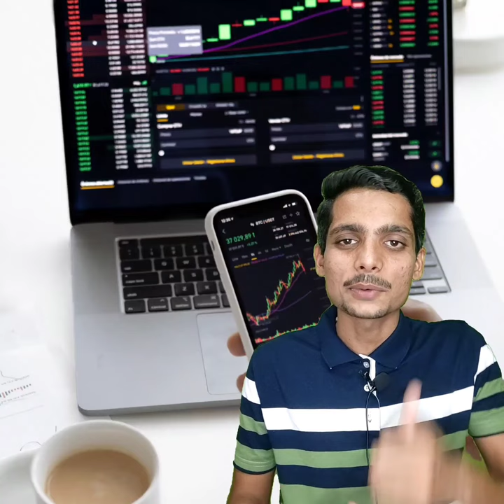कौन सी COMPANIES को BLUE CHIP COMPANIES कहते है? ||shorts || shorts72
Hello Dosto, In this video will know about Blue Chip companies.

Please watch the video till end, In case anyone have any queries or suggestions please write it into the comment box.

TechBureau-ByHarshvardhan

Jai Hind